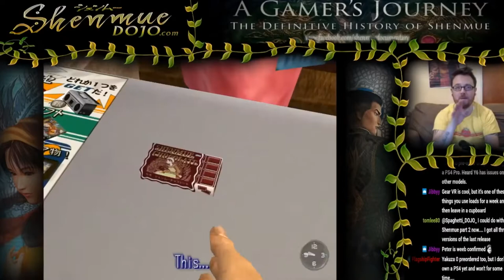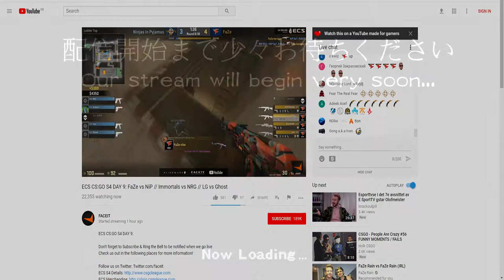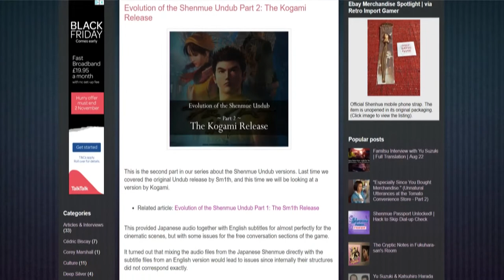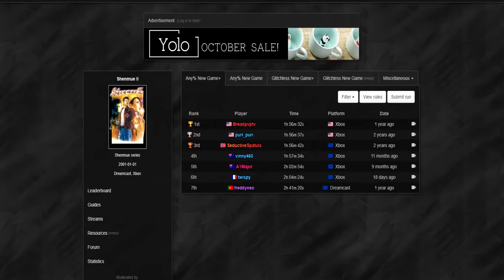Welcome to The Shenmue Lounge!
Our promo video is LIVE! Outlining the details of our channel, be sure to join us on MONDAY OCTOBER 30TH for our launch stream! Featuring a playthrough of Whats Shenmue, followed by live coverage of Sony's Paris Games Week showcase.